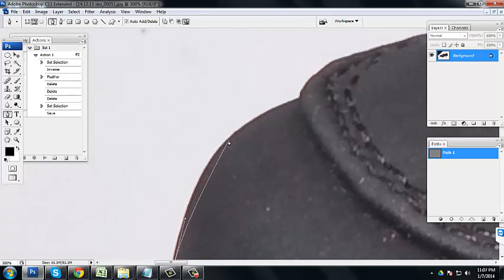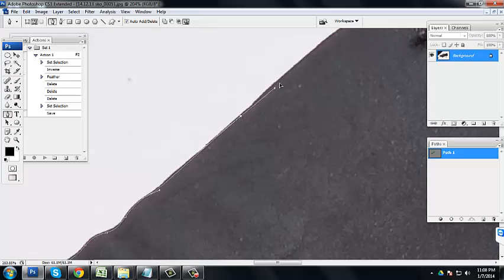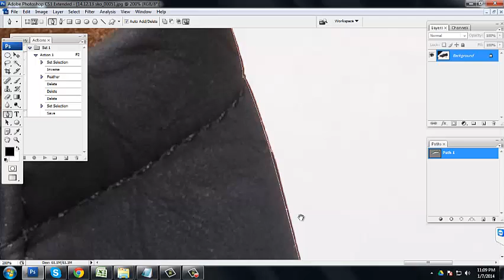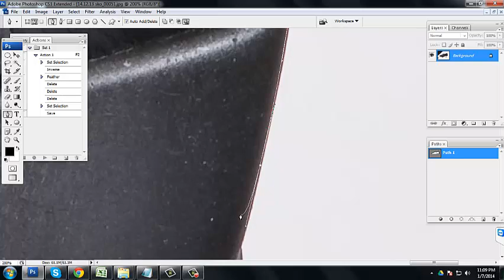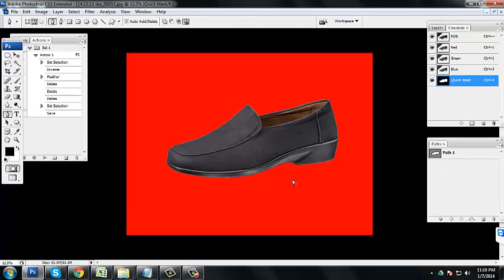Working From Scratch on Clipping Path With Less Complexity!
The step by step guide of clipping path at easiest way has been showed off on this video. If you find this video useful and think that; the designers are worth a knock; then go through this link for detail

CPF has been one of the pioneer in the photo editing industry just because of their professionalism and commitment.

You will get replied your each emails within half an hour and each jobs will be successfully completed.